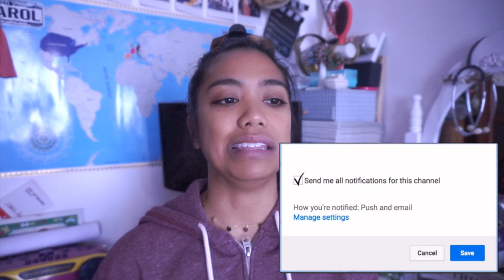COPPETTA MESTRUALE DOPO 4 ANNI DELLA MIA ESPERIENZA💍 | Carol Ann☘️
♡ALOHA EVERYONE!♡
Buon Anno!
Eccomi ritornata con un tema già trattato negli anni passato, la coppettamestruale.
I miei precedenti video sulla coppetta:
2) (esperienza dopo un anno)

Ricordo anche qui di rivolgervi al vostro medico di fiducia per domande più specifiche. Non sono una ginecologa, condivido la mia esperienza personale.

La mia Coppetta è del marchio "Organic Cup"
Le mutande assorbenti sono del maschio: "Pureeros" NOADV
Entrambi i prodotti che mostro sono stati acquistati dalla sottoscritta.

♡A presto,
Carol Ann
(Q&A):
♡HOW I REC MY VIDEOS: Sony Apha5000
WHO I AM ♡:
♡Name: Carol Ann
♡Date of Birth: June 9, 1992
♡Profession: Nurse to be on 2020
♡Home Town: Milan, Italy
♡Nationality: Filipina/Italian